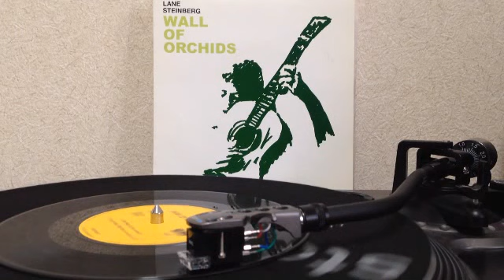Wall Of Orchids - Life Must Go On (7inch)